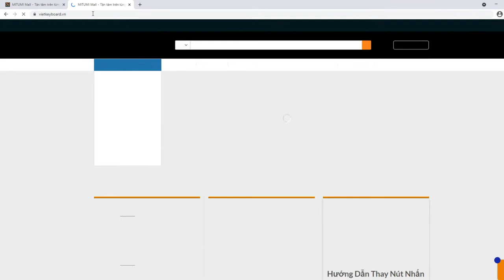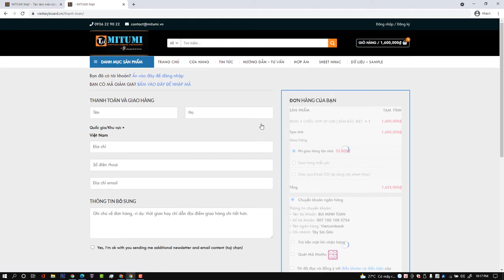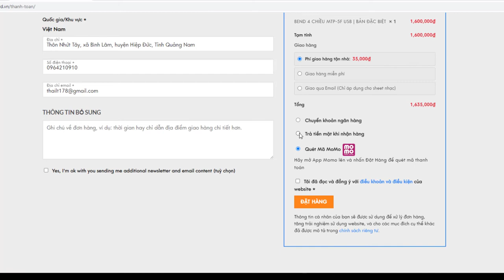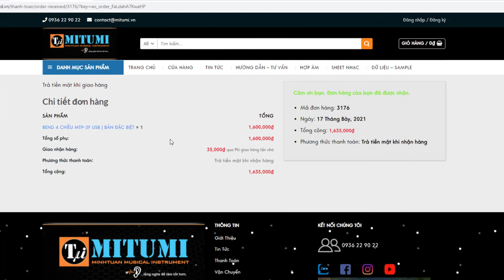Cách Đặt Hàng, Mua Hàng Tại Website VIETKEYBOARD.VN